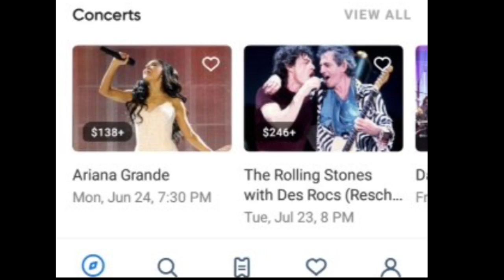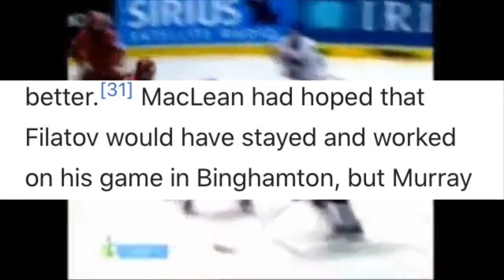He was the next Pavel Bure but FASTER - The Story of Nikita Filatov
In todays video we'll be talking about one of the biggest draft busts in NHL History in Nikita Filatov

Title: Lurking
Artist: Silent Partner
Genre: Cinematic
• Track Info:

Title: Pooka
Genre: Cinematic
Title: From Russia With Love
Artist: Huma-Huma
Genre: Classical
Title: North
Artist: Silent Partner
Genre: Cinematic
Title: By the Pool
Artist: Jingle Punks
Genre: Pop